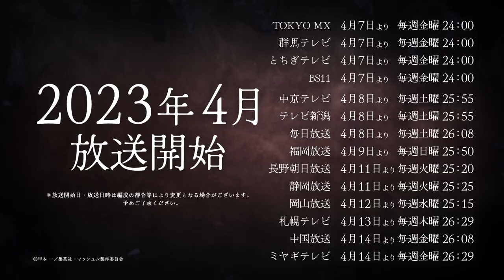【放送まであと5日】TVアニメ「マッシュル-MASHLE-」カウントダウンインタビュー／石川界人（ランス・クラウン役）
TVアニメ「マッシュル-MASHLE-」2023年4月7日(金)24時より放送開始！

■放送情報
TOKYO MX 4月7日より毎週金曜24：00
群馬テレビ 4月7日より毎週金曜24：00
とちぎテレビ 4月7日より毎週金曜24：00
BS11  4月7日より毎週金曜24：00
中京テレビ 4月8日より毎週土曜25：55
テレビ新潟 4月8日より毎週土曜25：55
毎日放送 ４月8日より毎週土曜26：08
福岡放送 4月9日より毎週日曜25：50
長野朝日放送    ４月11日より毎週火曜25：20
静岡放送 4月11日より毎週火曜25：25
岡山放送 4月12日より毎週水曜25：15
札幌テレビ 4月13日より毎週木曜26：29
中国放送 ４月14日より毎週金曜26：08
ミヤギテレビ 4月14日より毎週金曜26：29

■配信情報
4月7日(金)　24：00～　ABEMA　ｄアニメストア　先行配信
4月10日(月)　12:00～  各配信サイトにて配信開始（バンダイチャンネル、hulu、DMMTV、FOD、Prime Video、U-NEXT、アニメ放題、TELASA、J:comオンデマンド、auスマートパスプレミアム、milplus　ほか）
※配信日時は変更となる場合があります

■スタッフ
原作　甲本一（集英社「週刊少年ジャンプ」連載）

シリーズ構成・脚本：黒田洋介
キャラクターデザイン：東島久志
サブキャラクターデザイン：久松沙紀、後藤望
アクションディレクター：松田剛吏、合田浩章
色彩設計：武田仁基
美術設定：成田偉保
美術監督：伊藤友沙
撮影監督：鈴木彬人
CG監督：福田大輔
編集：吉武将人
音響監督：本山哲
音響効果：安藤由衣
音響制作：INSPIONエッジ
制作：A-1 Pictures

アベル・ウォーカー：梅原裕一郎
アビス・レイザー：七海ひろき

■主題歌
オープニングテーマ：岡崎体育「Knock Out」
エンディングテーマ：フィロソフィーのダンス「シュークリーム・ファンク」

週刊少年ジャンプ(集英社刊)にて大好評連載中の、甲本一による大人気コミック「マッシュル-MASHLE-」。
魔法界を舞台に繰り広げられる個性豊かなキャラクターたちの友情や戦いと
シュールなギャグによって生まれるギャップに話題沸騰、
日本をはじめ、世界各国・地域でも人気を呼んでいる。
そんな筋肉×魔法の独特な世界観が繰り広げるアブノーマル魔法ファンタジーが、2023年TVアニメ化!!

■ストーリー
そんな魔法界の深い森の中で、一人筋トレに励む少年。
その名はマッシュ・バーンデッド──彼の秘密は、魔法が使えないこと。

家族との平穏な暮らしを望む彼だったが、ある日、突然命を狙われ、
なぜか魔法学校に入学し、トップである「神覚者」を目指すことに。
彼の鍛え抜かれた筋肉は、精鋭の魔法使いたちに通用するのか…!?

鍛え抜かれたパワーがすべての魔法を粉砕する、アブノーマル魔法ファンタジー堂々開幕──!!